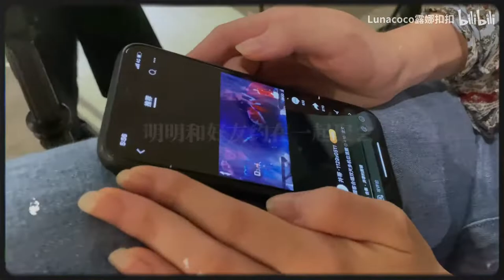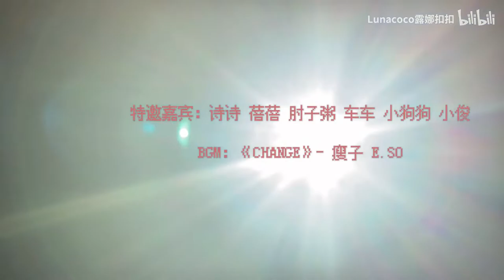Pretty cool party to have a big rollable projector screen when you are entertaining friends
Equipped with a high-quality projection screen, make your home a fully functional home theater.
Since it is difficult to play outside now, there is an increasing demand for projectors for watching videos at home.
It fits with the ultra short throw projector, just to place on the floor and it rises. Very suitable for work presentations, games and parties.